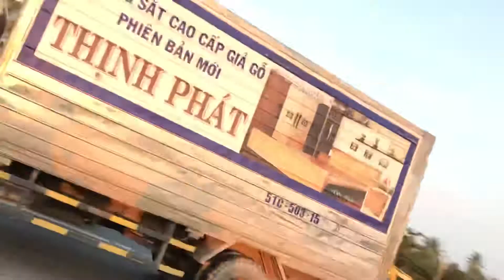Bến Tre kẹt xe cầu Rạch Miễu